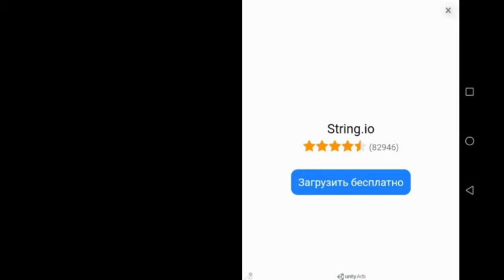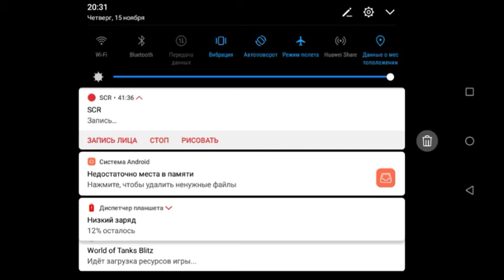SCORPION TWO presents top 9(10) musik! Досмотри видео до конца